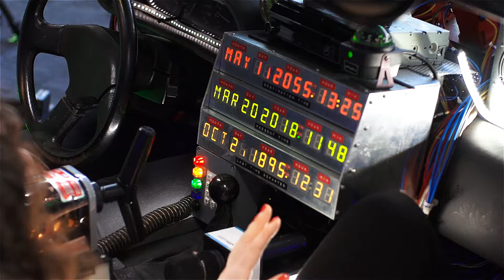TechConfessions the Show, S2 | E8: Joshua McKenty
In this episode Joshua McKenty, VP Technology/Global Field CTO at Pivotal , reveals his TechConfessions.

You can follow Josh @jmckenty